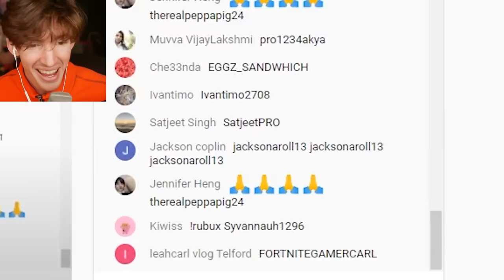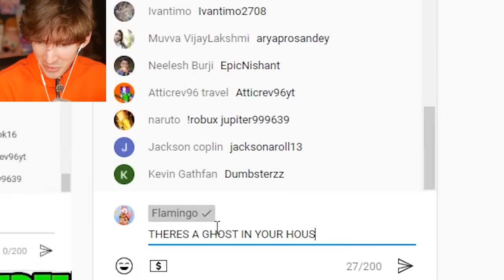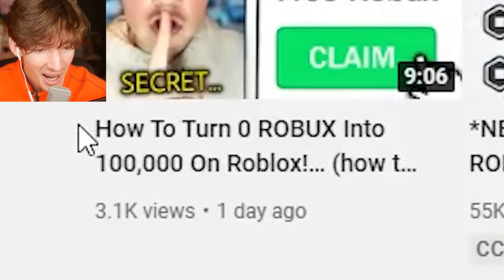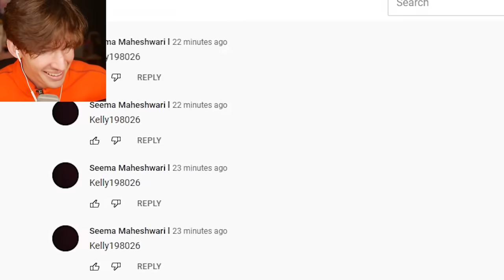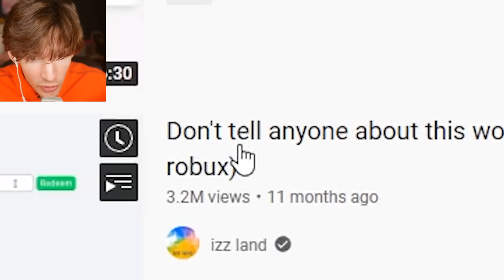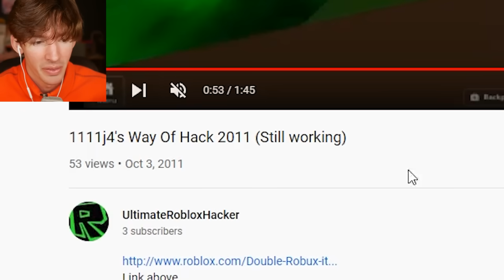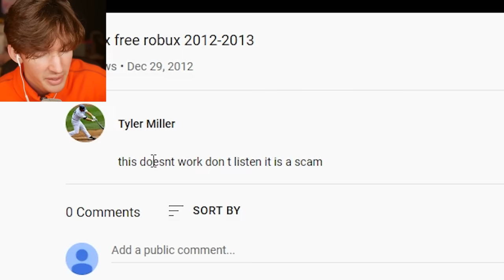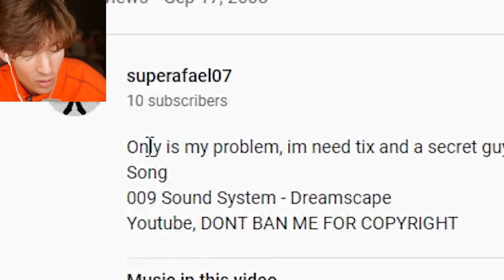Roblox's WORST scam videos...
USE STAR CODE FLAMINGO or i will do
today I react to funny Roblox scam videos and streams. for legal reasons this is satire maybe. yeah.